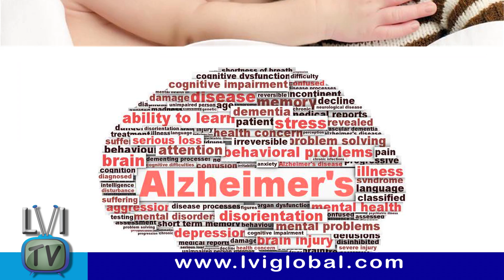Dying from lack of sleep?